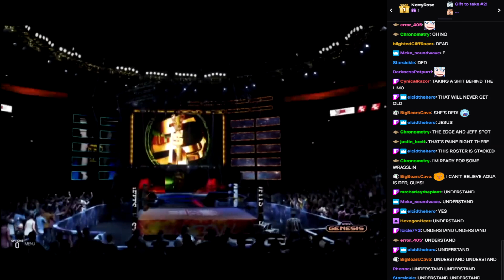WVGCW Genesis Season 7 Episode 2 - 02: Tag Match: Jet Set Radio vs. Cat Pack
Jet Set Radio (Cube & Gum) vs. Cat Pack (Ankha & Ms. Fortune w/ Felicia)